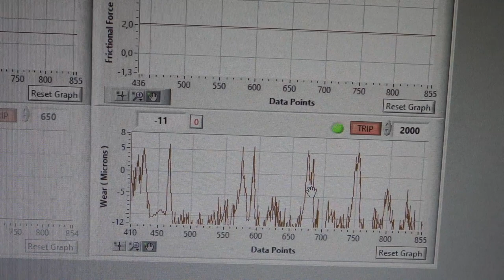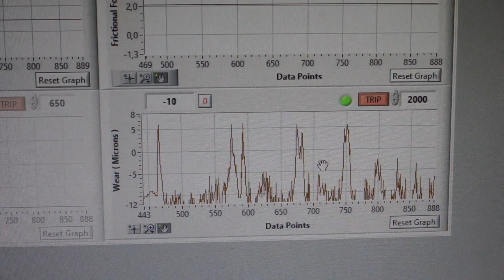Uji Aus dengan Pin On Disc Tribometer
Begini proses pengujian Aus spesimen dengan Pin On Disc Tribometer
Uji gesekan atau uji aus